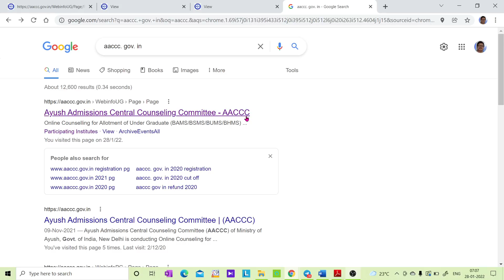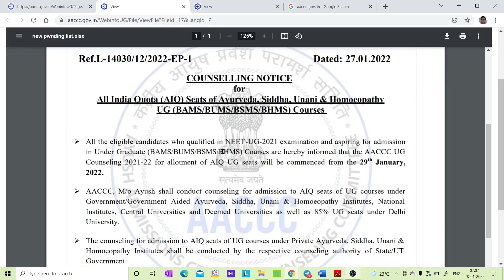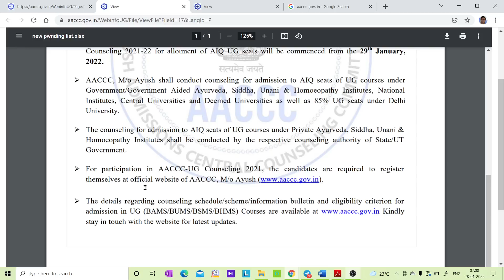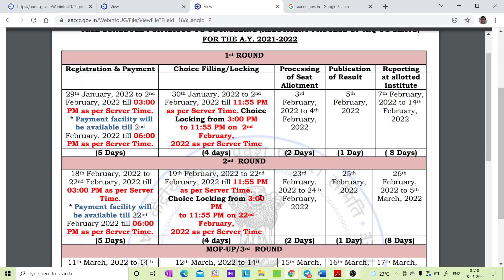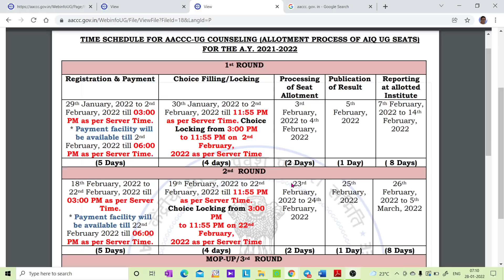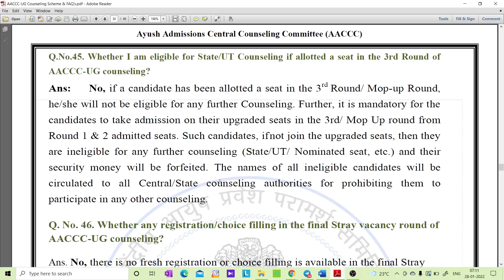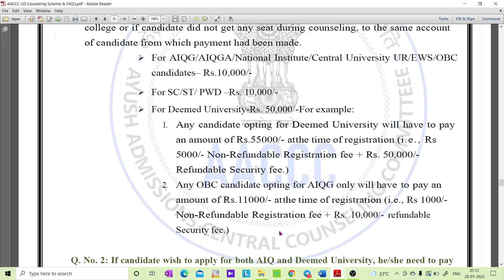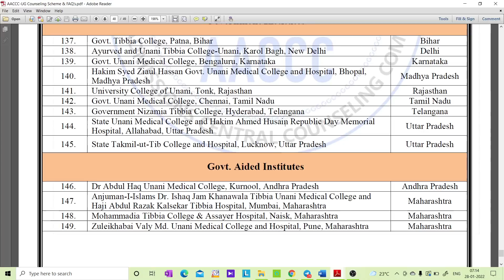ALL INDIA LEVEL AYUSH COUNSELLING SCHEDULE IS RELEASED / AYURVEDA, HOMEOPATHY COUNSELLING /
1. COORDINATION COMPOUNDS L-1  CLASS 12 NEET | CHEMTONICS # 3 | |JEE|CET| SYNOPSIS FOR NEET, JEE AND KCET

3. How to see HYBRIDISATION OF ANY central element. Very important concept for CET, NEET AND JEE EXAMS

5. ALCOHOLS, PHENOLS AND ETHERS I CLASS 12 I II PUC I SUPER 10 SERIES I KCET AND NEET I previous year PAPER SOLVED